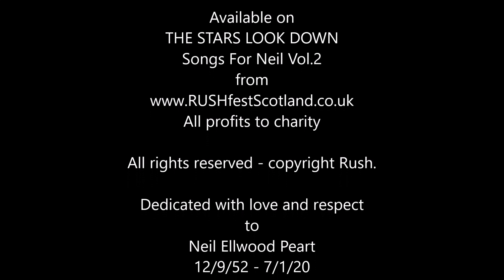Ghost of a Chance (Rush cover) by Huis (Canada)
Ghost of a Chance
Written by Lee, Lifeson & Peart.
Performed by Huis (Canada)
Taken from the album
THE STARS LOOK DOWN - Songs For Neil Vol.2
All profits to charity.
Thanks to Michel St-Pere and HUIS